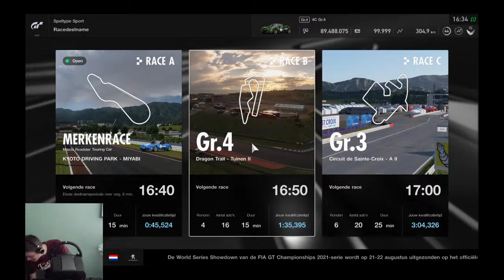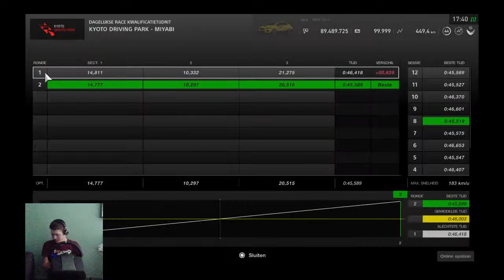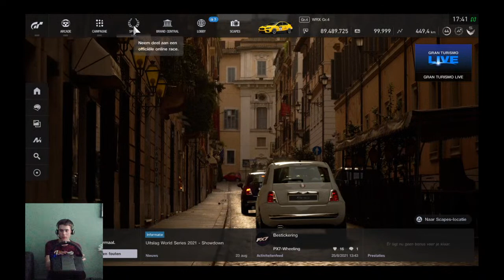Flipping cars over kerbs | Gt Sport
Hi, I upload hotlaps, races and other stuff regarding racing. Mainly gran turismo sport. Driver for Vanquish eSports.